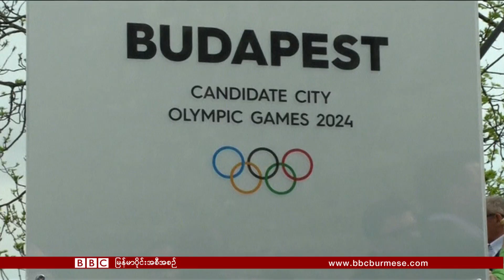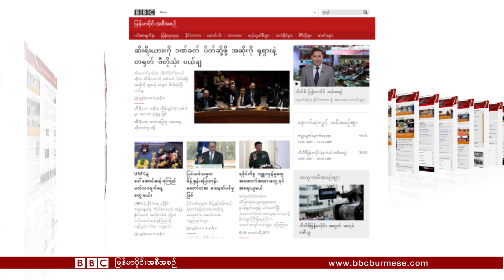ဘီဘီစီ ျမန္မာတီဗီ ( ၁ မတ္ ၂၀၁၇ )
သမၼတထရမ့္ ကြန္ဂရက္မွာ မိန္႔ခြန္းေျပာ

ကင္ဂ်ဳံနမ္အမႈ ပထမဆုံးအႀကိမ္႐ုံးထုတ္

ေဘာလုံးကစားျခင္းနဲ႔ ဒီမန္းရွားေရာဂါ

အီဂ်စ္က ႐ိုးရာ မပ်က္ဖန္ထည္လုပ္ငန္း